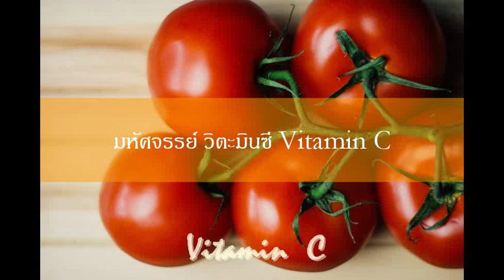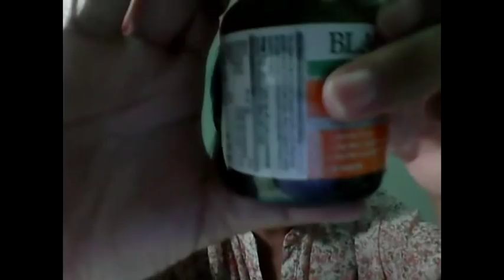มหัศจรรย์ วิตะมินซี I Vitamin C I PatchaAA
วิตะมินซีสำคัญต่อร่างกายอย่างไร
การทำยูทูปครั้งแรก ตืนเต้นดีนะ แต่จะพยายามปรับปรุงนะคะ ขอบคุณค่ะ